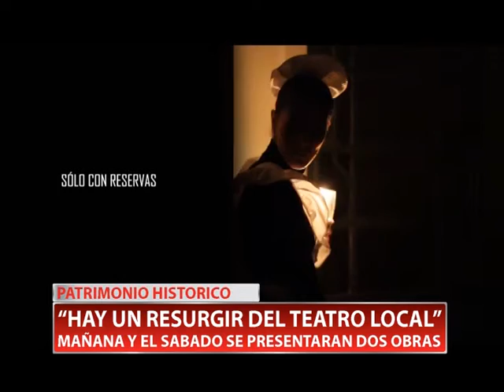PATRIMONIO HISTORICO - Mauro Adan.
Mañana y el sábado se presentará dos obras. “Hay un resurgir del teatro local”. Habla el actor y director, Mauro Adan.